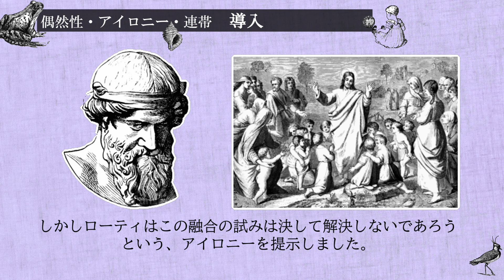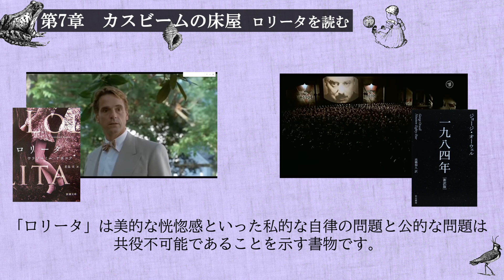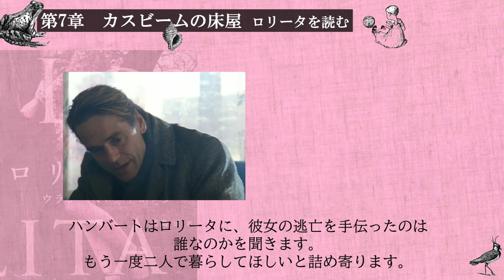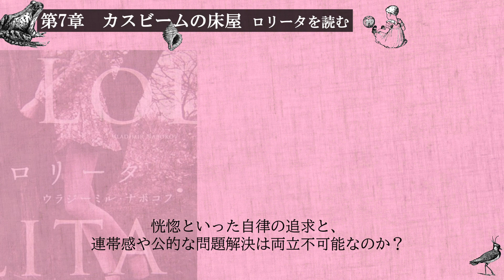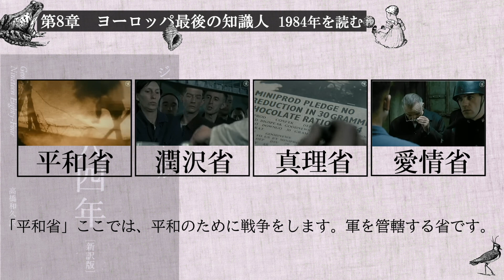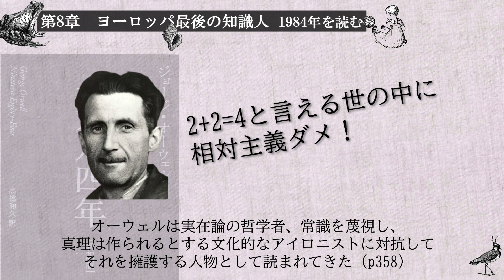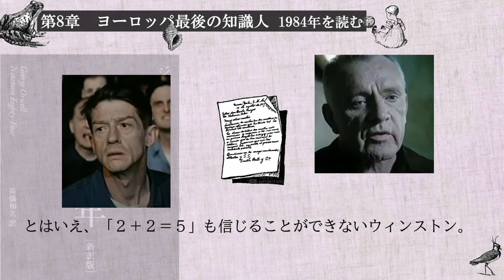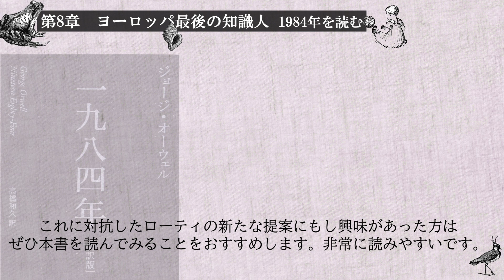【偶然性・アイロニー・連帯 続編】ナボコフの『ロリータ』とオーウェルの『1984年』を読む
いかにして連帯は可能か？
残酷さはどうすれば減少するのか？
哲学は何のためにあるのか？
哲学は社会をつくる主役になるのか？

哲学が先陣を切って、社会を形成する時代は終わった
哲学から文学へ、という逆転を試みた圧巻の哲学書

▼文献
偶然性・アイロニー・連帯
R.ローティ (著), 斎藤 純一, 大川 正彦, 山岡 龍一(訳)

ロリータ (新潮文庫)
ウラジーミル ナボコフ (著),  若島 正 (翻訳)

一九八四年〔新訳版〕 (ハヤカワepi文庫)
ジョージ オーウェル (著), トマス ピンチョン (その他), 高橋 和久 (翻訳)

▼素材
・いらすとや
・pixabay
・魔王魂
・効果音ラボ
・時短だ
・ClipArt ETC
・ちょうどいいイラスト
・ダ鳥獣戯画